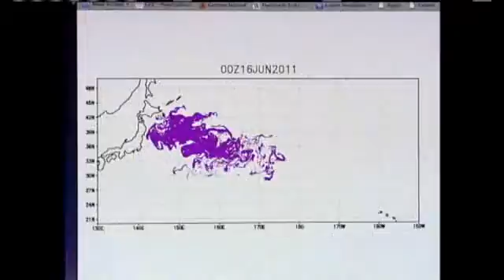UH Researchers Track Down Japan's Tsunami Debris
More than 6 months after the earthquake and tsunami that devastated Japan, researchers at the University of Hawaii are using new models to track the millions of tons of debris floating in the Pacific ocean. For news you need to know,